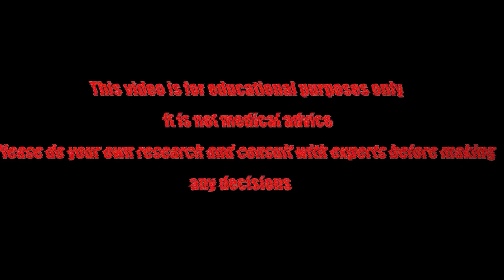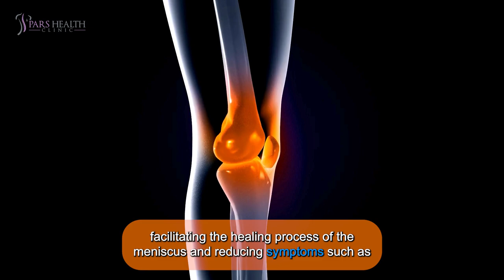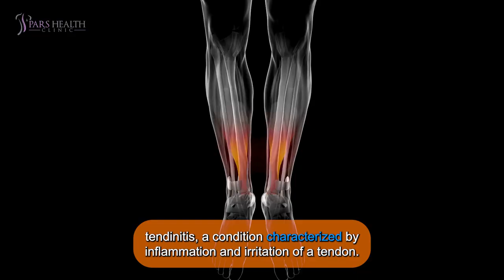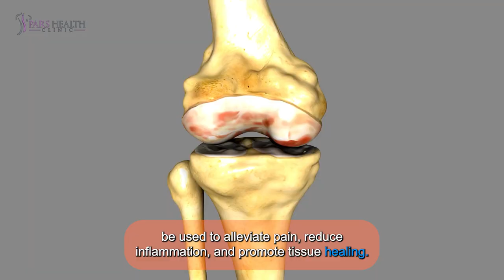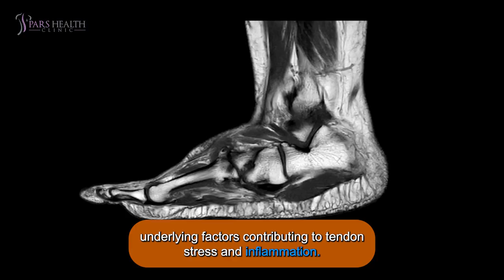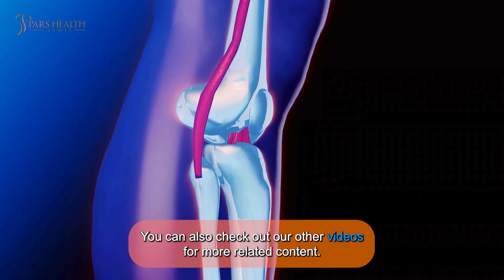Can Knee Problems Be Treated with Physical Therapy Alone?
In this video, we are talking about knee problems and the treatments that can heal them and we talk about physical therapy and its effects on knee pain.
Ask your questions about knee pain or physical and mental health-related things in the comment sections below.

Timecode:

0:00 Intro
Osteoarthritis:
0:57 Pain Management:
1:14 Strengthening Exercises
1:37 Flexibility and Range of Motion Exercises:
1:53 Manual Therapy
2:11 Balance and Proprioception Training:
2:29 Aerobic Conditioning
2:51 Patient Education and Self-Management
3:14 Assistive Devices
3:53 Patellofemoral Pain Syndrome
4:12 1. Meniscal Tears
4:30 2. Ligament Injuries (e.g., ACL, MCL)
5:03 3. Tendinitis
5:27 4. Strengthening Exercises
5:56 5. Stretching and Flexibility Exercises
6:21 6. Tendon Loading Programs
6:45 7.Modalities for Pain Relief
7:04 8. Biomechanical Assessment and Correction
7:30 9. Activity Modification and Education
8:01 10. Gradual Return to Activity:
8:25 Outro

A quick tip: make sure you check out the description box down below

Remember when you could refer to your knees as left and right instead of the good or bad ones? Ahh, the good old days…

Hello everyone! How's it going? In today's video we're gonna talk about knee problems and the effect of physical therapy. Let's go!

Osteoarthritis:
We have:

Pain Management:

Physical therapists utilize modalities such as ice, heat, ultrasound, and electrical stimulation to reduce pain and inflammation in the knee joint.

Strengthening Exercises:

A key focus of physical therapy is to build the strength of muscles surrounding the knee, especially the quadriceps, hamstrings, and hip muscles.

Flexibility and Range of Motion Exercises:

 Stretching routines are essential for maintaining and improving the knee joint's flexibility and range of motion.

Manual Therapy:

Physical therapists use hands-on techniques, such as joint mobilizations and soft tissue massage, to enhance joint function.

Balance and Proprioception Training:

Improving balance and proprioception (the sense of joint position) is important for enhancing knee stability.

Aerobic Conditioning:

 Incorporating low-impact aerobic exercises like walking, cycling, and swimming into the therapy regimen improves cardiovascular health and assists with weight management.

Patient Education and Self-Management:

Education is a pivotal component of physical therapy. Therapists teach patients about joint protection techniques, proper body mechanics, and activity modification to reduce knee stress.

Assistive Devices:

 When necessary, physical therapists may recommend the use of assistive devices such as knee braces, orthotics, or walking aids.

Patellofemoral Pain Syndrome:

Exercises to strengthen and stretch the muscles can correct imbalances and improve knee alignment.

1. Meniscal Tears:

 Some meniscal tears can heal through physical therapy that focuses on muscle strengthening around the knee.

2. Ligament Injuries (e.g., ACL, MCL):

Mild to moderate ligament injuries can benefit from rehabilitation exercises aimed at improving stability and function.

3. Tendinitis:

 Strengthening and stretching exercises can reduce inflammation and pain in the affected tendon.

4. Strengthening Exercises:

 Specific strengthening exercises are designed to gradually load the affected tendon, promoting tendon adaptation and resilience.

5. Stretching and Flexibility Exercises:

 Gentle stretching exercises help improve flexibility and reduce tension in the affected tendon and surrounding muscles.

6. Tendon Loading Programs:

Progressive tendon loading programs involve gradually increasing the intensity and duration of activities that stress the tendon.

7. Modalities for Pain Relief:

 Modalities such as ice therapy, ultrasound, and electrical stimulation may be used to alleviate pain, reduce inflammation, and promote tissue healing.

8. Biomechanical Assessment and Correction:

 Physical therapists conduct thorough biomechanical assessments to identify any underlying factors contributing to tendon stress and inflammation.

9. Activity Modification and Education:

Educating patients about proper body mechanics, ergonomic principles, and activity modification strategies is essential for managing tendinitis.

10. Gradual Return to Activity:

 Physical therapists guide patients through a structured return-to-activity protocol, gradually reintroducing functional movements and sports-specific tasks while monitoring symptoms and tolerance.